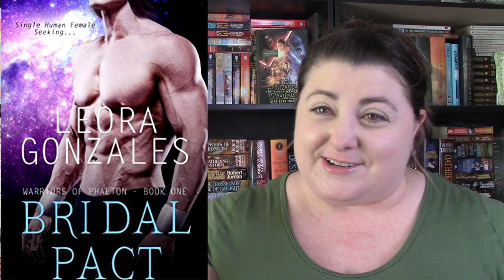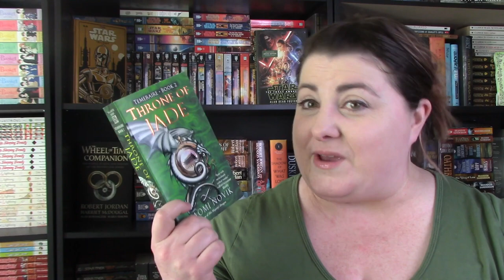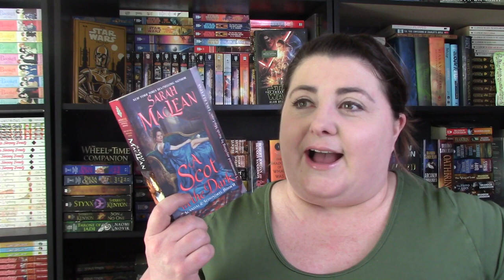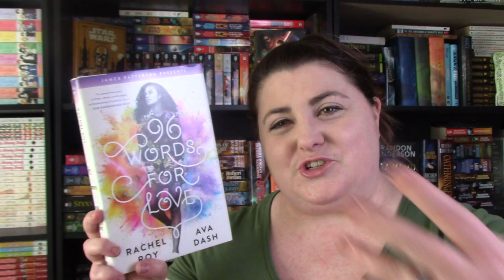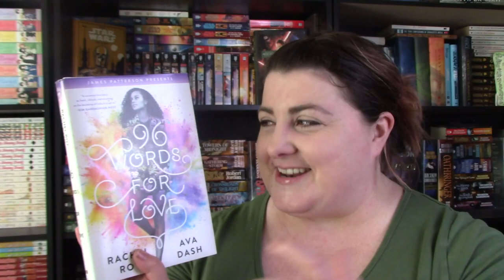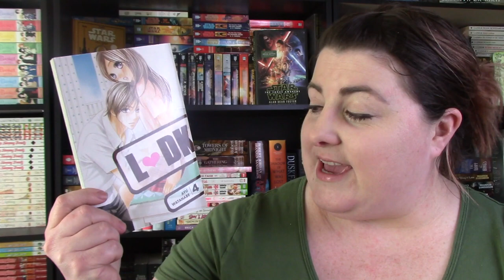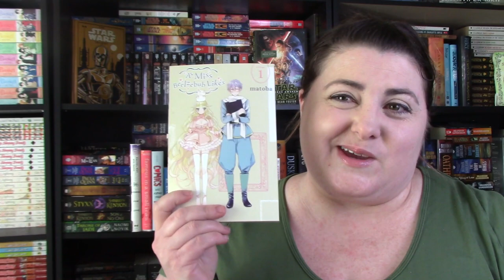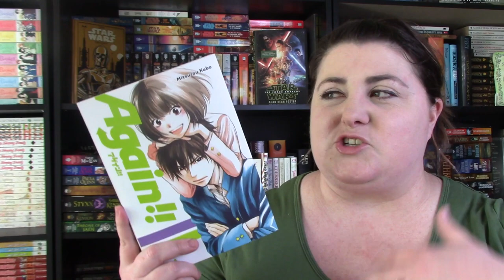Massive Mid Month Wrap Up Feb 2019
Here is everything I have read up through the end of Contemporaryathon!

24hrmagalove Readathon Vlog